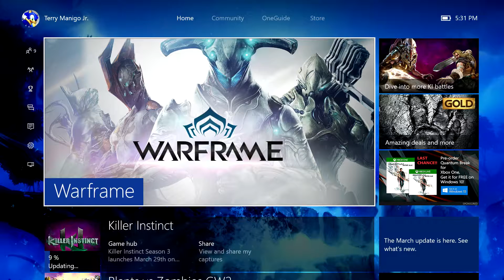Ori and The Blind Forest (Xbox One) - Part 5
This is part 5 of my playthrough on Ori and The Blind Forest, enjoy!